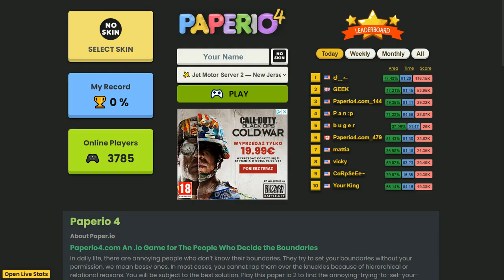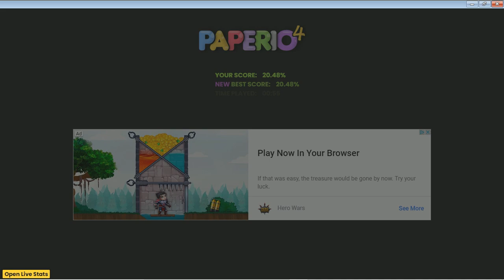paper io 4